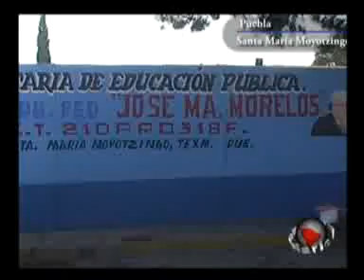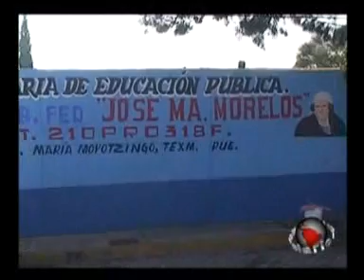Puntual TV [20100414] Denuncian maltrato infantil escuela primaria de Moyotzingo